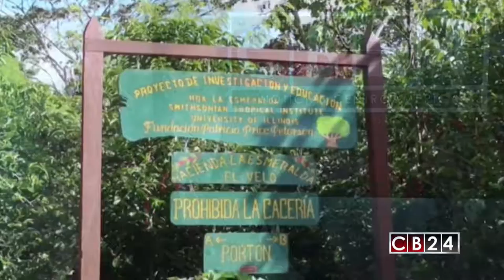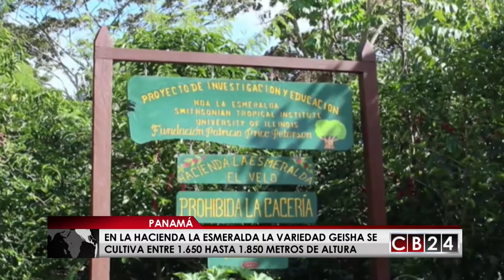Café Geisha producido en Panamá busca deleitar el paladar de consumidores en el mundo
"Sabores afrutados, aromas florales, acidez y  cuerpo",  así hablan los conocedores sobre una buena taza de café, en especial del grano que se cultiva en las tierras altas de Panamá, donde en la búsqueda de la perfección se experimenta con procesos traídos de otras industrias del mundo.

Victoria Ramírez, Redacción CB24 / Agencia EFE